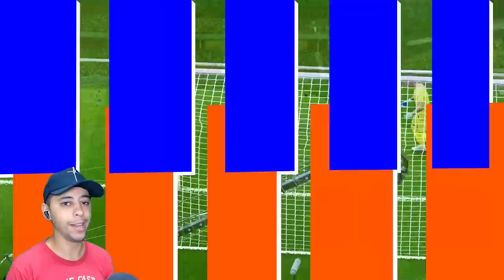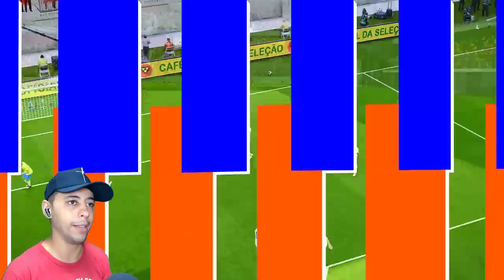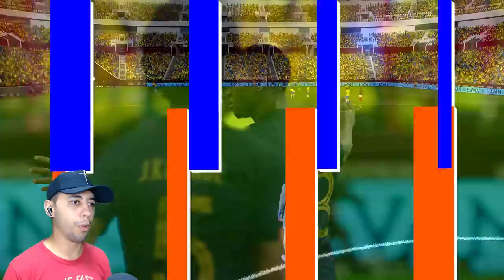VOLTEI NO TEMPO E VIREI O GOLEIRO DO BRASIL NA COPA DO MUNDO 2022! ÚLTIMA TENTATIVA DO HEXA!